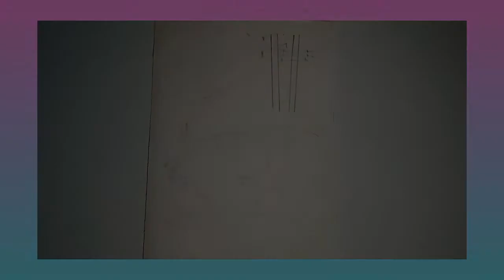Mirror acrylic painting, i.e car mirror painting.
Car Mirror acrylic painting..